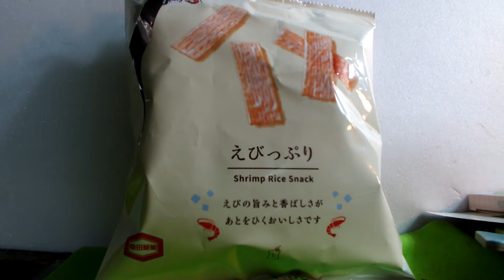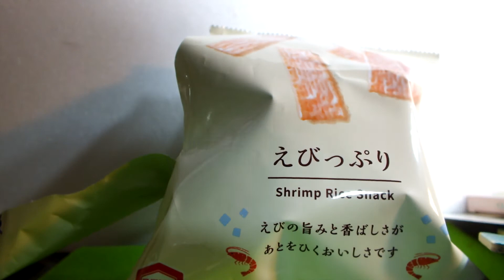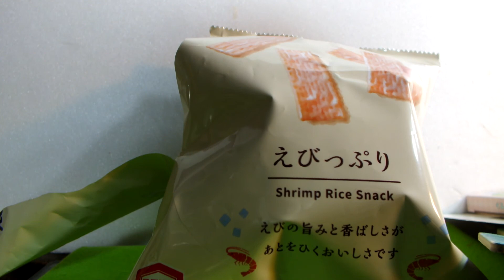スカイラインが紹介するコンビニ菓子『ローソン』第5回「えびっぷり」